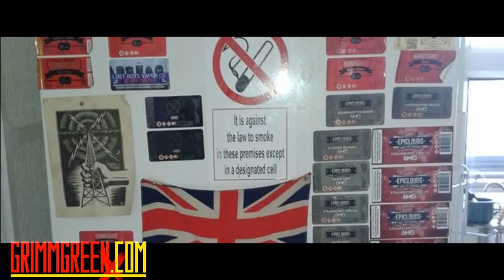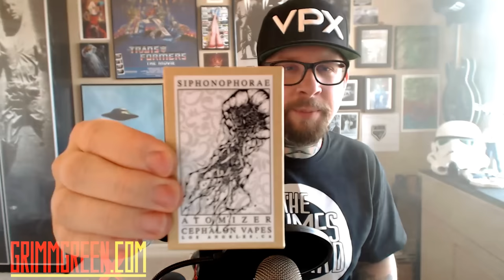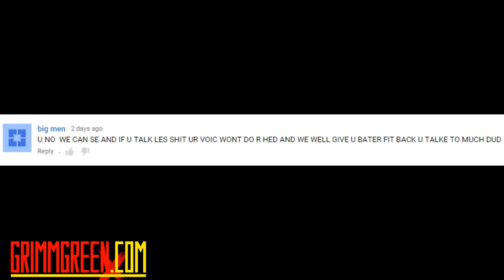Brillipower Battery Tests ~ Triforce TANK ~ SIPHONOPHORAE RDA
9-24-15 VLOG VIDEO!

Hello everyone! welcome to the VLOG video for September 24th 2015! As per usual we have a whole mess of stuff to talk about. Maybe a little bit more on Nickel wire?  Maybe some battery testing? Maybe some fake GrimmGreens? all that and first impressions including the new TriForce tank from CloudChasersINC and so much more.

Of course we have beer,  shoutouts, comment of the week and reviews for things that never got reviews.  So tuck in, grab your best vape and enjoy the program.  SoundCloud link,  Timestamps and other crucial links are all below.

TIMESTAMPS

Top of the program is some updates / announcements

Slight Nickel talk is at 5:02

Brillipower battery test ist at 9:25

Fake GrimmGreen is at 13:43

Canada Advocacy is at 16:43

Beer is at 20:32

Shoutouts are at 30:03

First impressions are at 46:04

Reviews for things that never got reviews is at 01:14:00

Favorite Comment of the week is at 01:19:40

The Advocacy

The Beer

The Vapor

CCI Triforce Tank
Lazy Vapers
VaporWERKS "Big Foggin Coils"
iStick 60w
SIPHONOPHORAE RDA
Bellus RTA ( YOuDE )
Banzai Vapors Active collection

The Other

The Double Feature